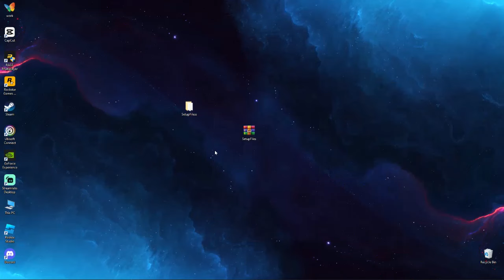🔸BLADE OF GOD X🔸 HOW TO INSTALL 💻PC/LAPTOP [TUTORIAL 2024 no charge✅]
Winrar  PASS  - 2022
💻How to get BLADE OF GOD X💻

💻 My PC Specs:
Processor:  AMD A6-9225 RADEON R4, 5 COMPUTE CORES 2C+3C
Ram: 16 GB DDR5 2133 MHz
HDD: 1  TB
GPU: AMD Radeon™  R5 Graphic
OS: Windows 10pro